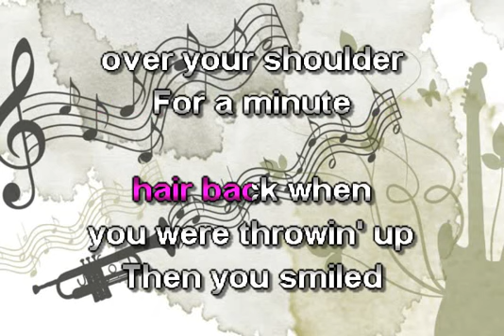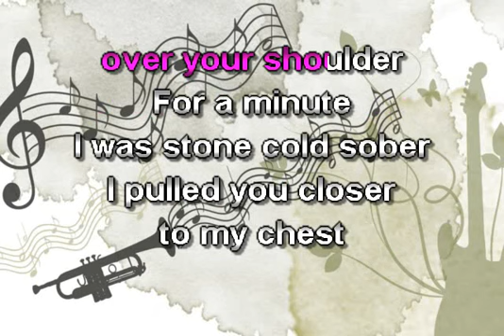James, Arthur - Say You Won't Let Go-Karaoke